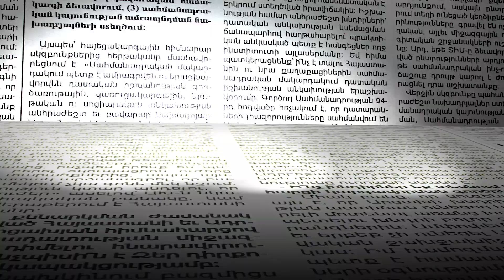Դիմակավորված ոստիկաններն Էդգար Ղազարյանին բերման են ենթարկում